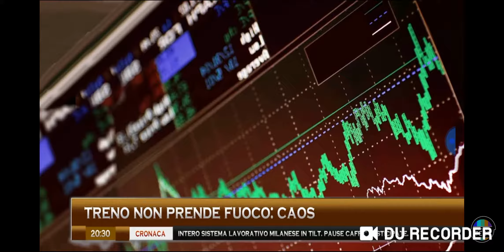TGR Lombardia 60 secondi